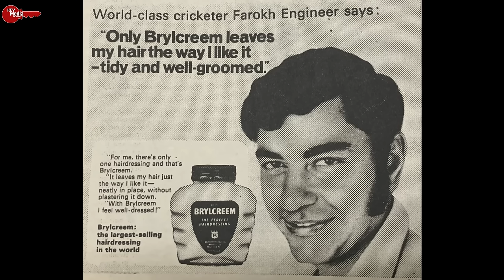That outspoken wicketkeeper batsman of India who used to hit sixers on the demand of the audience!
Farokh Manecksha Engineer (born 25 February 1938) is an Indian former cricketer. He was a wicket-keeper-batsman, usually an opening batsman, who represented India in 46 Test matches from 1961 to 1975. In first-class cricket, he played for Bombay from 1959/60 to 1974/75, for West Zone from 1961/62 to 1974/75, and for Lancashire County Cricket Club from 1968 to 1976. He was the first-choice wicket-keeper for the Rest of the World team which toured England in 1970 and Australia in 1971–72.He was awarded the lifetime achievement award by the BCCI.

Engineer is the last male member of the Parsi community to have played for India,[1] although Arzan Nagwaswalla was selected for the international squad in 2021.

Engineer was born on 25 February 1938 into a Parsi family in Bombay. His father Manecksha was a doctor by profession, and his mother, Minnie, was a housewife. Engineer studied at the Don Bosco High School in Matunga and Ravi went on to the Podar College, also in Matunga. Engineer became a student at the University of Bombay and, in 1958/59, played cricket for both their team and the Indian Universities team. He joined Bombay in 1959, though he continued to play for the Universities until 1961/62.

Engineer's love for sports came from his father who played tennis and was himself a club cricketer. His older brother, Darius, was also a good club cricketer and inspired the young Farokh to take up the sport.

Engineer initially wanted to be a pilot, right from his childhood days, he was passionate about flying. He qualified for a private pilot's license at Bombay Flying Club and used to fly Piper Cherokees or Tiger Moths quite low and would often dive under bridges. His mother did not want him to be a pilot, and so he continued concentrating on his cricket.

He was a mischievous kid, and once during a lecture in class he was talking to his classmate, Shashi Kapoor. His professor threw a duster at him, and to everyone's surprise, Engineer caught the duster.

His brother Darius took Farokh to the East Stand of the Brabourne Stadium, where he saw Denis Compton fielding and started calling to him. Compton was impressed by him and gave him a piece of chewing gum which he saved as his prized possession for many years.

His father enrolled him in Dadar Parsi Colony Sporting Club where he learnt the nuances of the game from the seniors and later became a regular member of the team.

Engineer made his Test debut in 1961/62 and played for India 46 times to 1974/75. He also played in five ODIs, all in 1974/75. He scored 2,611 runs in Tests, including two centuries with a highest score of 121. He took 66 catches and completed 16 stumpings.

The Bollywood film 83, released in 2021, was about India's first Cricket World Cup in 1983. It depicts Engineer, resident in England at the time, as one of the TV commentators. The film features Boman Irani as Engineer and is directed and produced by Kabir Khan and Anurag Kashyap respectively.

Farokh Engineer: A Rare Phenomenon, India's Blistering Batters, Farokh Engineer : India's Dynamic Wicketkeepers, Farokh Engineer's brilliant hundred against West Indies, Chepauk, 1967,